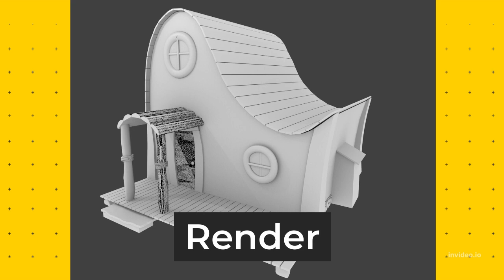Top 5 Metaverse Tokens to Buy in 2022 with 100x Potential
5 Metaverse Tokens That Could 100x in 2022
Metaverse gaming is primed to be huge in 2022 and 2023

What are the best 5 metaverse tokens to buy?

Axie Infinity

The Sandbox Game

Decentraland

Enjin

Render

Honorable Mentions: NFT Worlds, Zillion Galaxy, and Bloktopia.